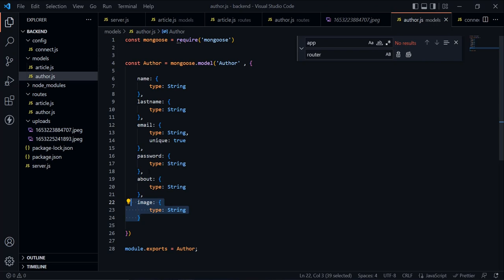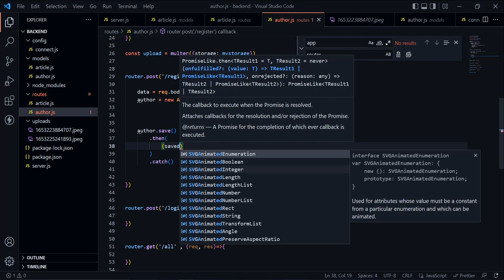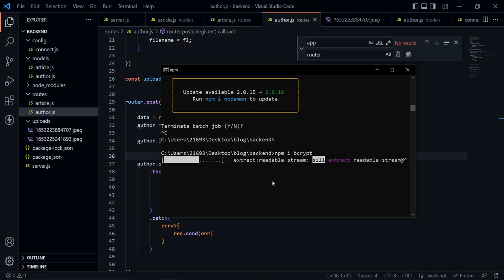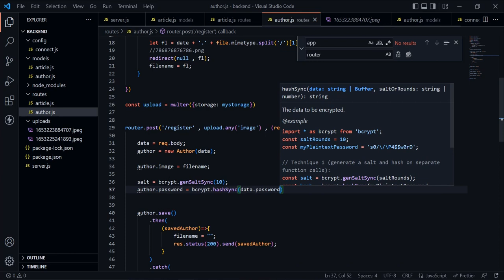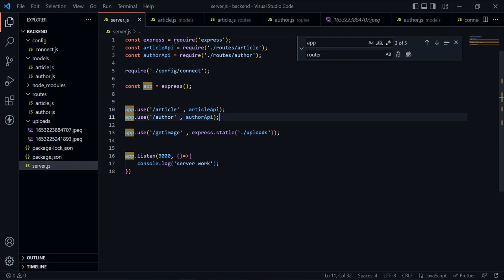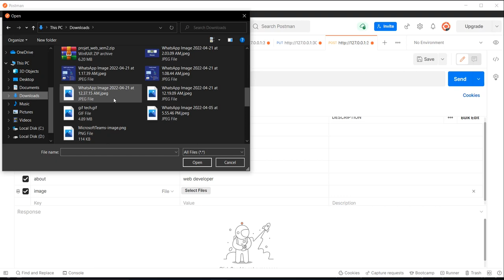9.register with upload image and crypt password-بالعربي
سنكون سعداء إن إستطعت متابعتنا أيضًا على: 🥰